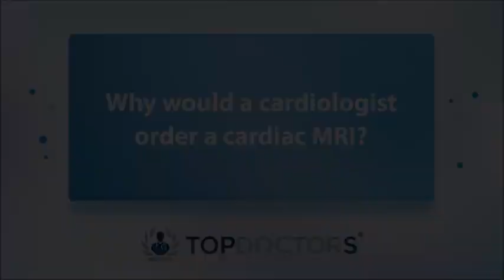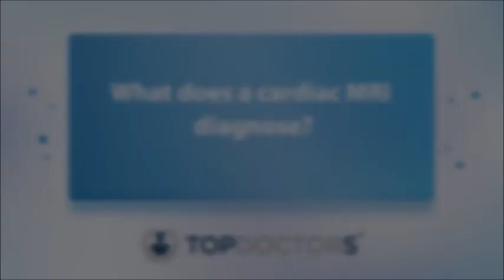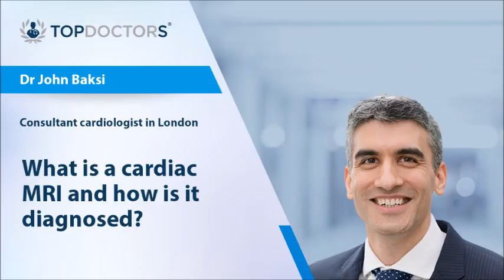What is a cardiac MRI and how is it diagnosed?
Dr John Baksi, experienced London based consultant cardiologist discusses everything you should know about a Cardiac MRI.

00:00 Why would a cardiologist order a cardiac MRI?
01:12 What does a cardiac MRI diagnose?
02:06 What should you not do the night before an MRI?
03:19 How long do you wait for the results of a cardiac MRI?
03:49  If an abnormality from the cardiac MRI is detected, what is the next step?